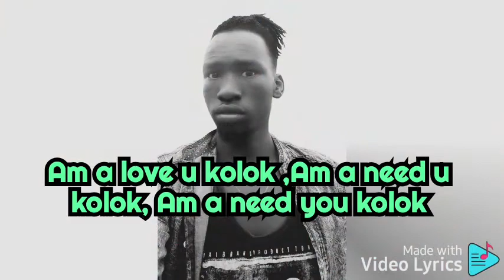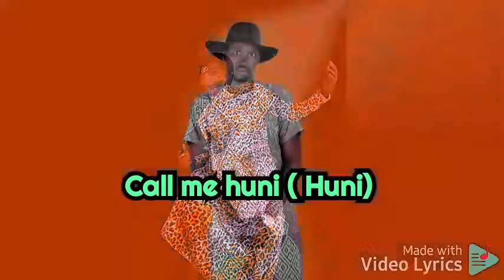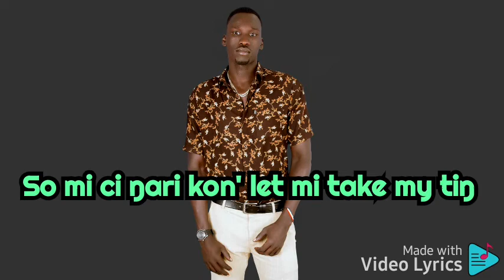Mi Chan Goaw by Vandy Ranky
South Sudan music ( Life future need more Empire)